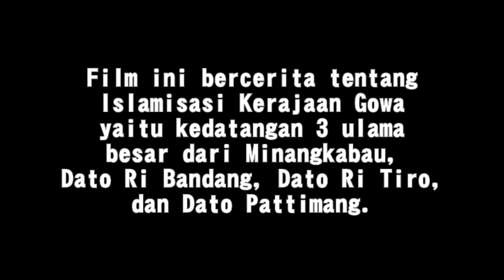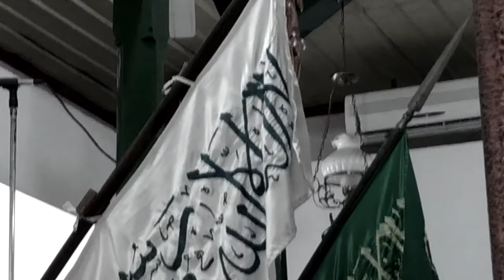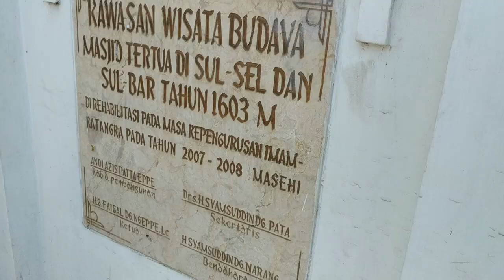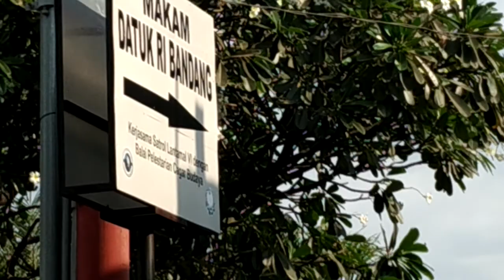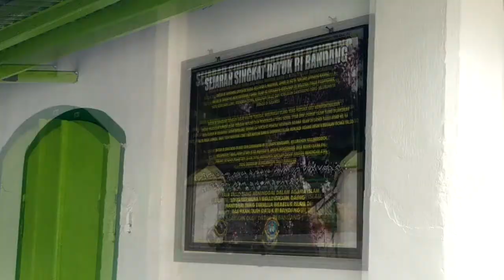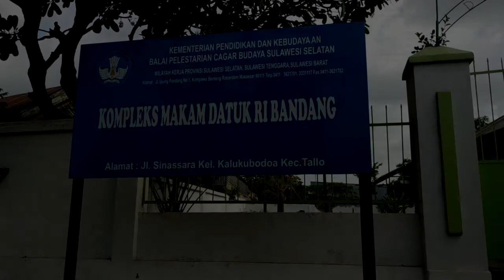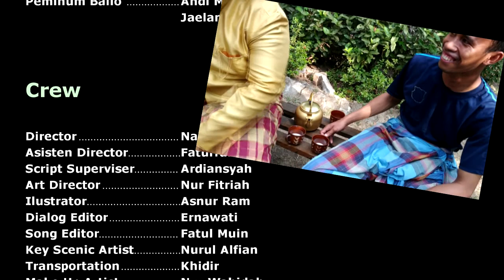Peacemaker from Minangkabau | Datuk riBandang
Sebuah Karya Anak Bangsa, Mahasiswa dari UIN Alauddin Makassar, Fakultas Adab dan Humaniora, Jurusan Sejarah dan Kebudayaan Islam, Produksi dari SKI Channel

Film Dokumenter Sejarah Dato ri Bandang